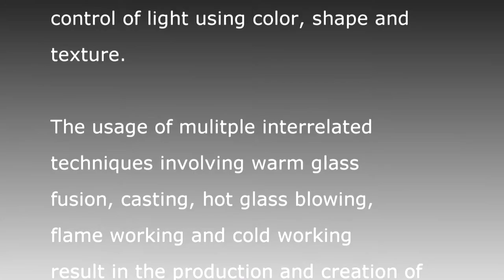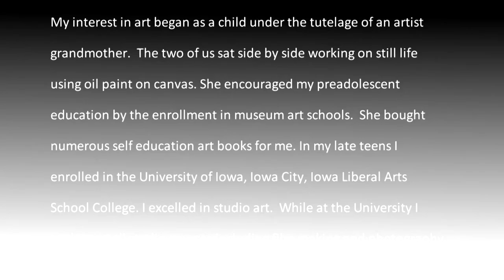David Wheeler Sculptured Glass Seasons A Body of Work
Desert Studio boasts 8 kilns. Here glass is cut, fired, molded, shaped, draped, slumped and ground. A gallery features 3D glass sculptures that are for sale. David Wheeler's works have been exhibited in prestigious galleries in Santa Fe, are held in privately owned collections and are displayed in national galleries and museums. Commissions are welcome.